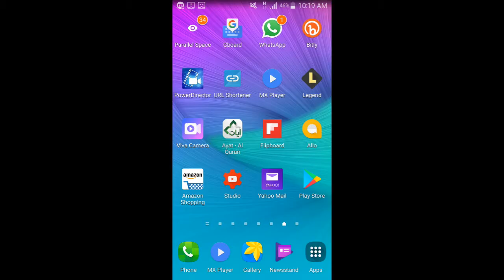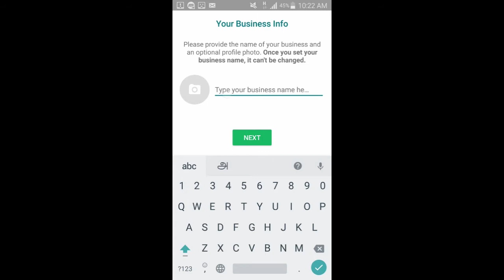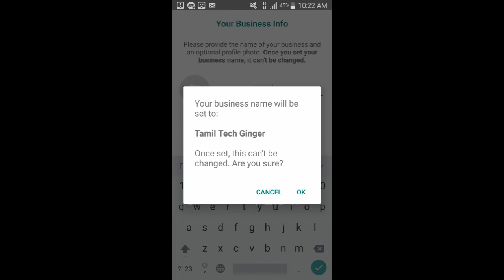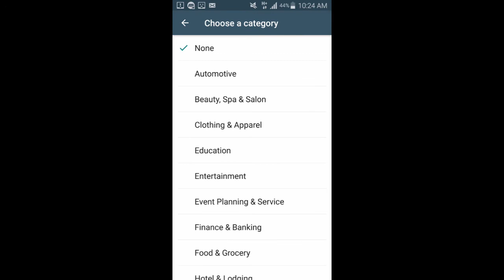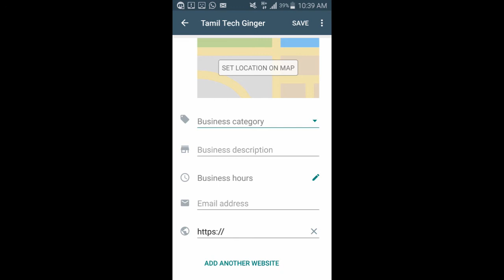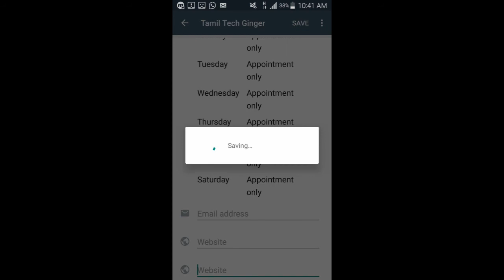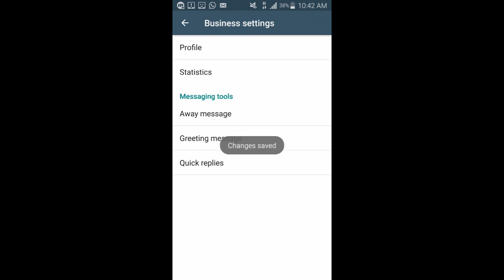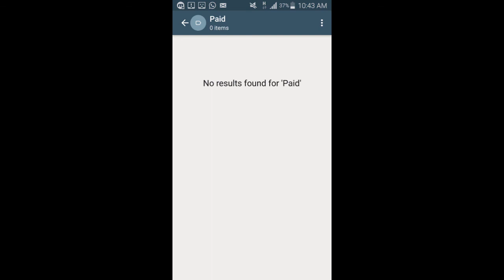WhatsApp ன் புதிய Business App| Tips and Tricks| Secrets|Do You Know That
In this video, you can learn about new WhatsApp Business App for Android and how to register and set up the new account on your smartphone. And also you can find some additional tips and tricks on this social app. This application for small business users who want to interact with customers. For this, you need to maintain two different register mobile number.